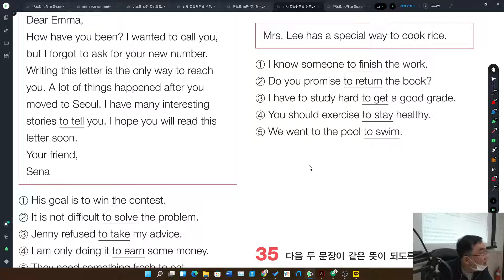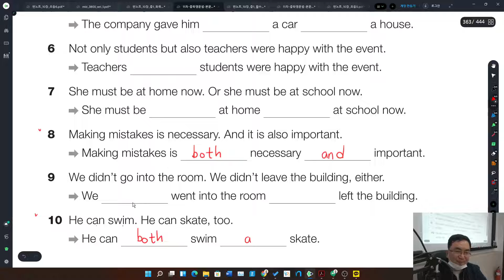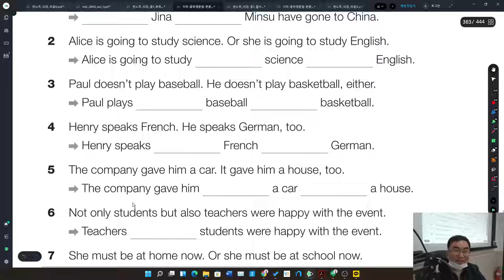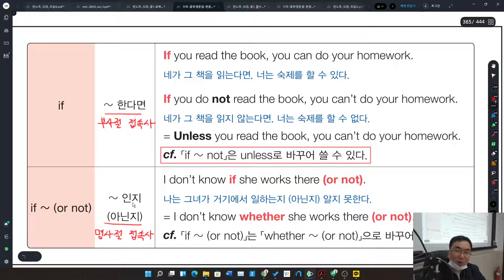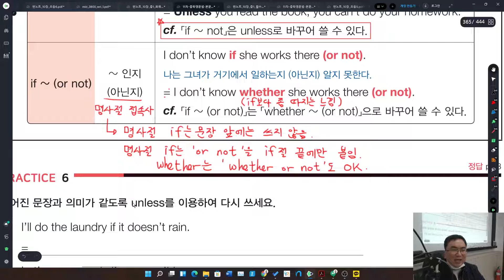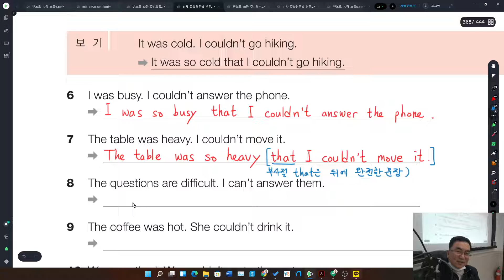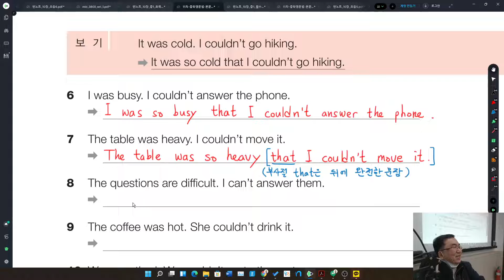순천 EPI영어학원 2021-12-23 중1 문법반_화목